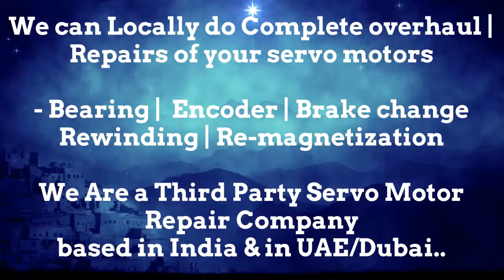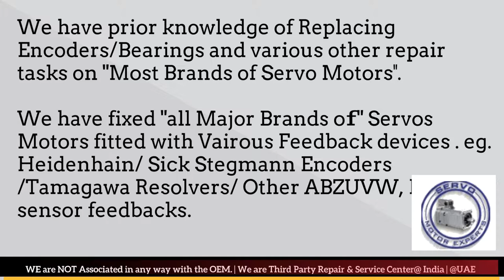SIG Schneider Resolver AdjustArab GCC Heidenhain Sick Stegmann Encoder Memory Align Repair UAE